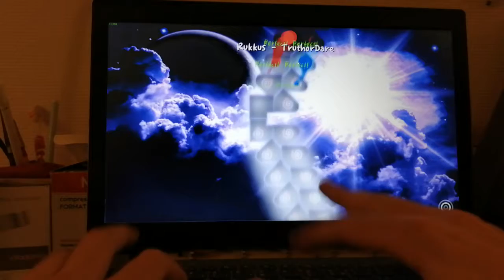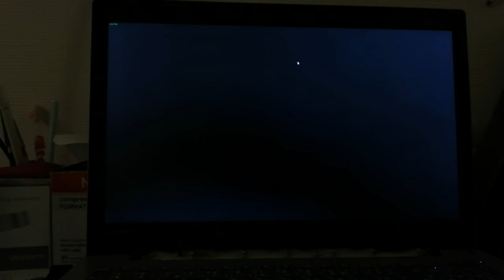[ADOFAI] TruthOrDare by Rukkus (map by Bimba666)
Non GD upload woohoo
That was pretty fun to do, it took me like 30min to learn, I got 95% on my first attempt after practicing and then it took me 15min to beat it. Tbh the first part really carries the level, if you pass it you have like a 75% chance of beating it.

Oh aussi Romain ce jeu est genre cent fois plus fun que muse dash